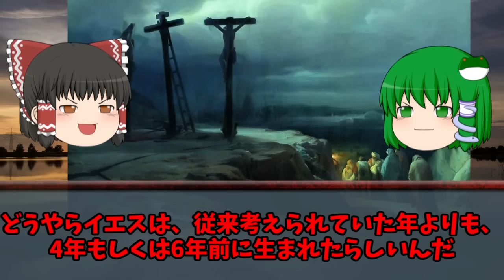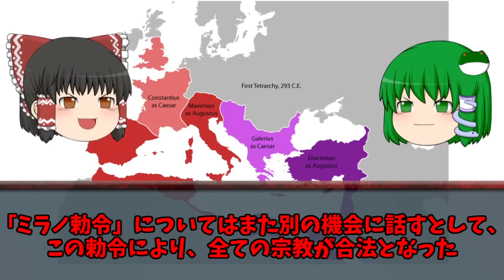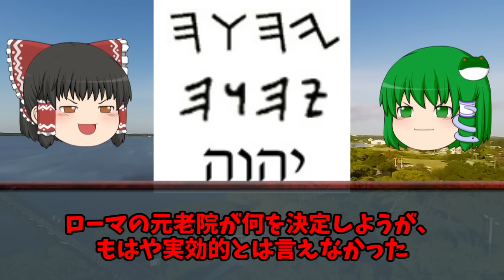第80位：ニケーア公会議 世界史に影響を与えた出来事ランキング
世界史に影響を与えた出来事ランキング第80位は、4世紀に開かれた「ニケーア公会議」

関連動画　世界史に影響を与えた出来事ランキングトップ100